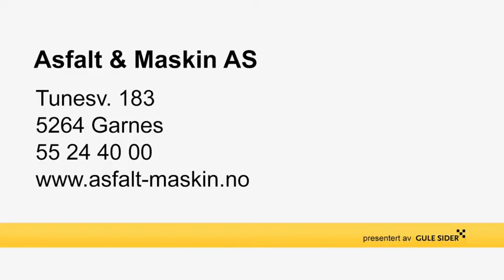Asfalt og asfaltering - Garnes - Asfalt & Maskin AS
Asfalt & Maskin AS holder til i Garnes og er et godt alternativ om du søker " Asfalt og asfaltering eller " Betong og betongvarer. For mer informasjon, ring 55244000 , eller klikk på linken over.